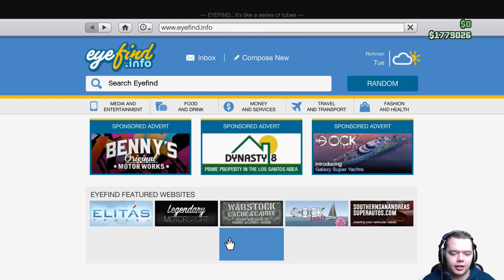KillaJ de Sniper [GTA 5] - KillaJ (Bounty Hunters)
In deze video gaan we weer bounty hunten dit houd in in de free roam op mensen jagen die zichzelf niet gedragen of een bounty hebben!!

✔ Duimpje omhoog
✔ Favoriet

★Setup:
Console Xbox One
Monitor: BenQ
Capture Card: HDPvR2
Laptop: Acer Aspire A10
Controler: 1x Scuf/ 2x Reguliere Xbox
PC: Zelf Gebouwd

IGN Info:
XBL GT: Fariko KillaJ
Steam: KillaJNL